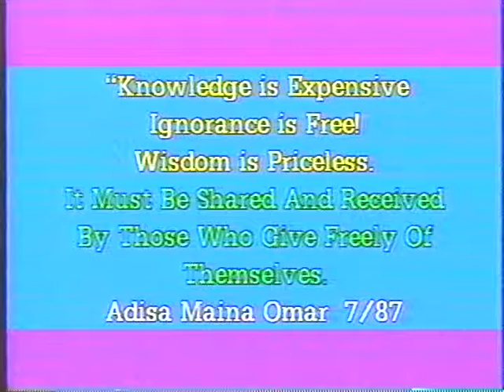Ikologiks (Ecologics): The Silent Revolution - Knowledge Expensive ... Wisdom Priceless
This short "promo" for the 60 minute docu-feature Video about Ikologiks/Ecologics theory & meditation was produced in 1990 by Kuumba Productions and Skip Calloway. This clip features the music of Gil Scott-Heron & Brian Jackson performing the song "Willing". This video is a interlude to the main video content.